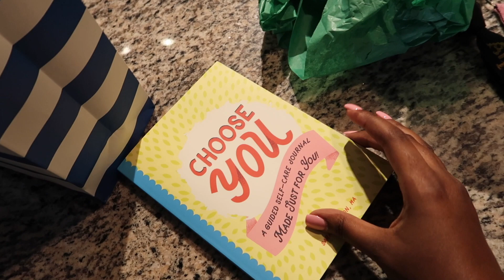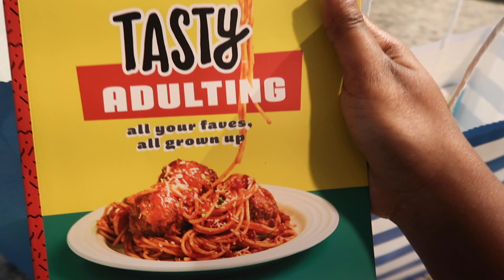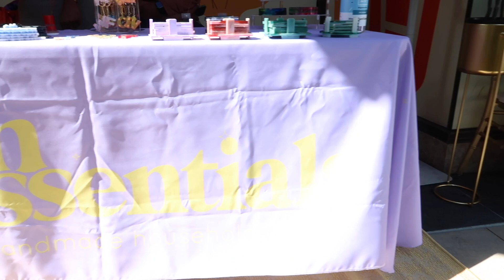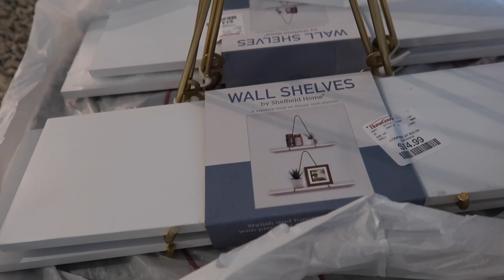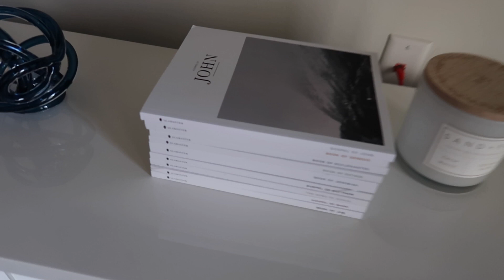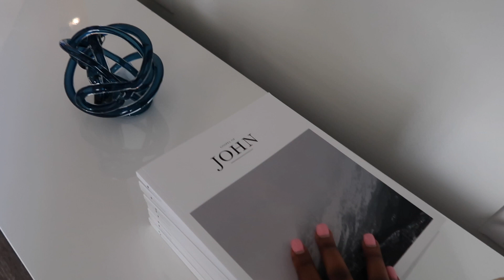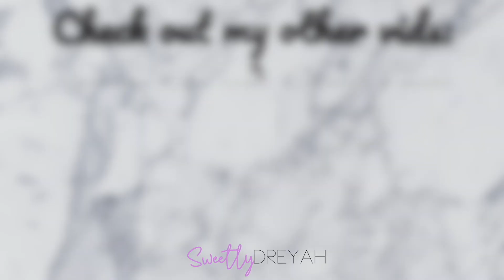ATL MOVING VLOG | Couch delivery, decor hauls, supporting friends + MORE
♡︎MAKE SURE YOU'RE WATCHING IN 1080P FOR THE BEST EXPERIENCE! (go to the settings wheel to adjust the quality)♡︎

Its free and you wont be disappointed! My channel is a one stop shop for all things FAITH, BEAUTY, & LIFESTYLE related…PLUS MORE. We all can be ourselves here on Sweetly Dreyah, so Join US :)!

♡︎QUESTIONS? INQUIRIES?

God loves you so much, and so do I!
X♡︎X♡︎, Dreyah :)